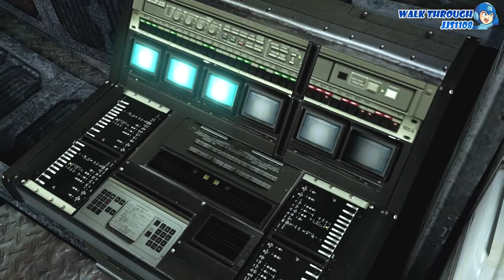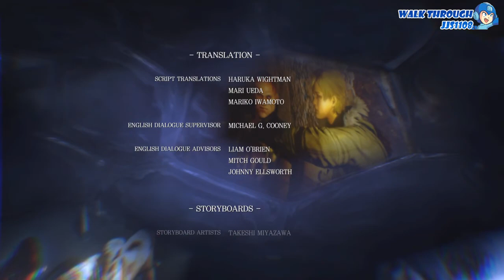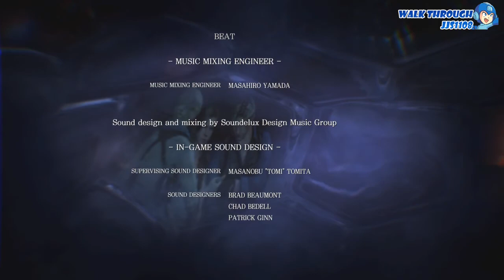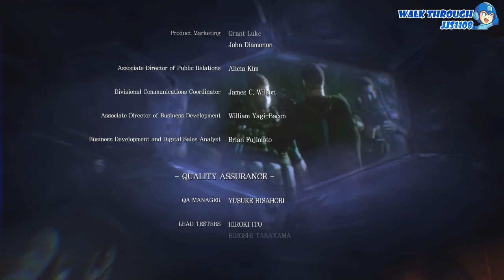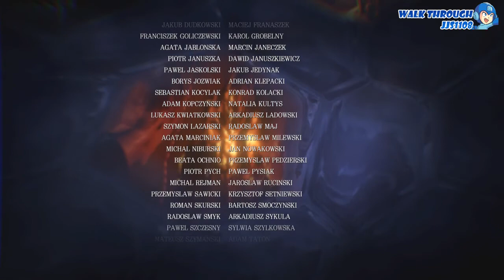바이오 하자드 6 / 레지던트 이블 6 제이크&쉐리 챕터5